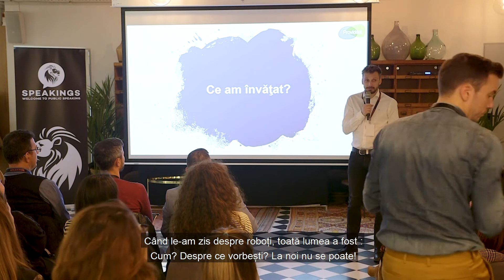Shh, vorbește HR-ul! - Marius Ciurariu - HR, Train it #6